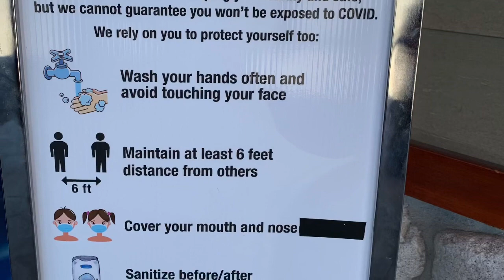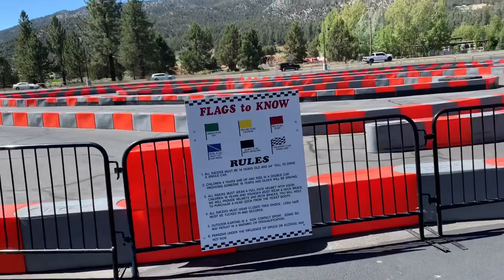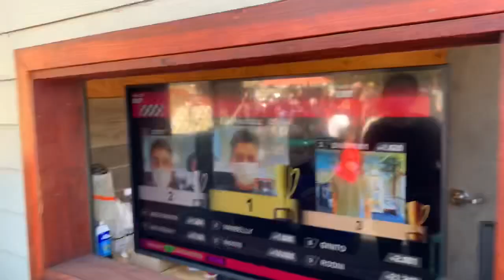Big Bear Speedway & Rope Course Summer 2020